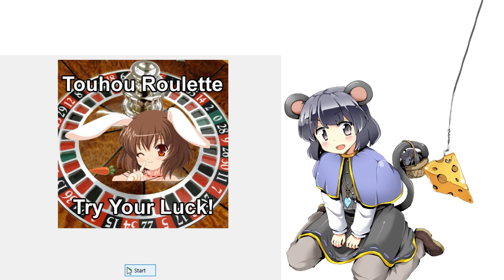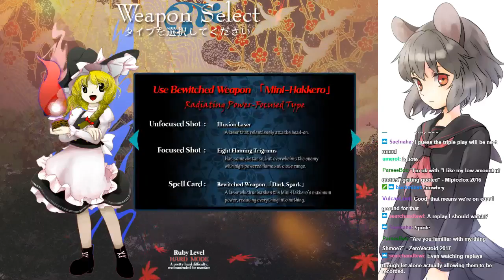Weekly Touhou Roulette 04/08/2017 - Round 2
It looks like LeftHandedShmoe needs some first round data of his own, as his MarisaA run of Double Dealing Character on Hard goes fairly poorly as well. He at least makes it to Seija, but loses late her in fight after exhausting all his bombs.